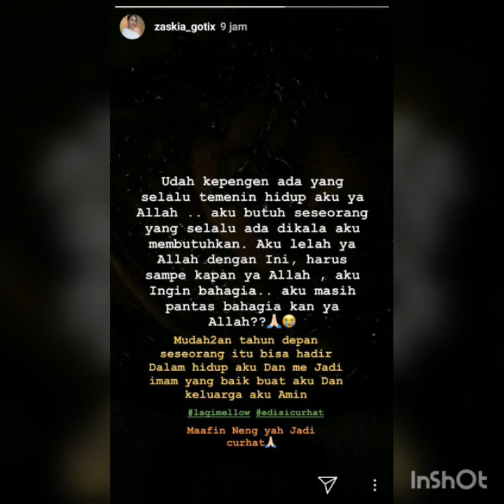Zaskia Gotik Galau curhat di medsos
gaes baru baru ini,  zaskia gotik menuangkan ke galauannya di akun instagram nya gaes.
wuih tapi kok pas banget yah,  galaunya barengan dengan moment pernikahan mantan hehehe
ada hubungannya gak  ya gaes?